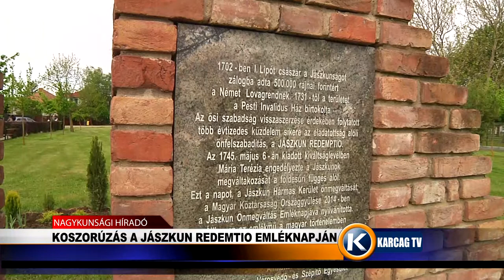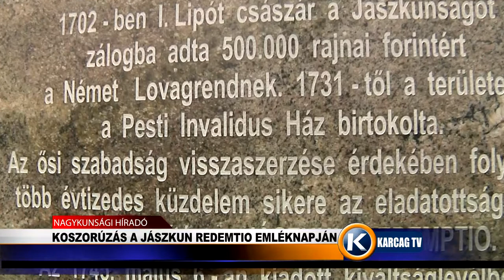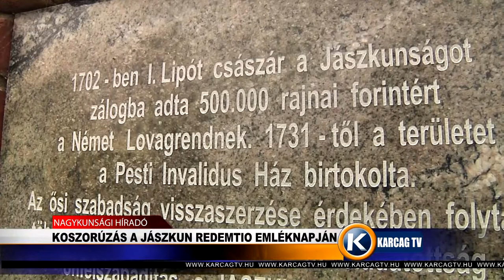Koszorúzás a redemtio emléknapján karcagtv